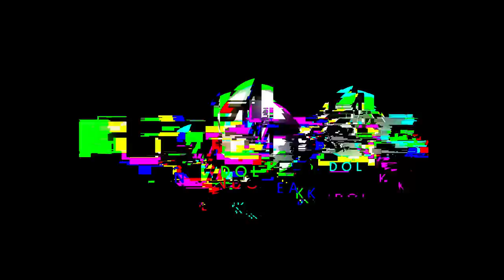KEMPI OVER ZOVEEL STRESS, VASTZITTEN, ISLAM, KEES DE KONING, WERKEN MET EMMS & RONNIE FLEX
WAAROM KEMPI ZICH BEKEERDE TOT DE ISLAM?!

Mocht je ook benieuwd zijn naar de andere afleveringen van Real Talk met Fernando  waarin andere Influencers/beroemdheden voor gingen? Klik dan op de volgende link:

⇩ Kijk hier onder voor meer Fernando Vibes! ⇩